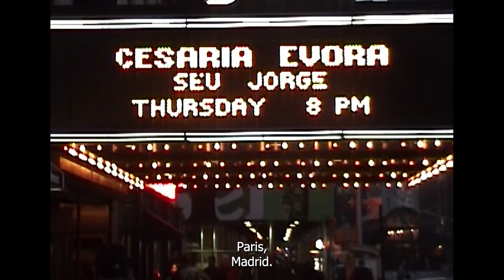CESÁRIA ÉVORA - Trailer